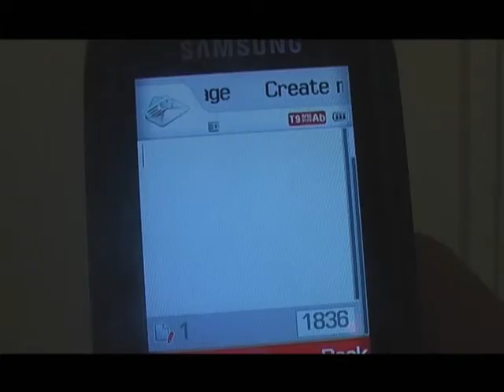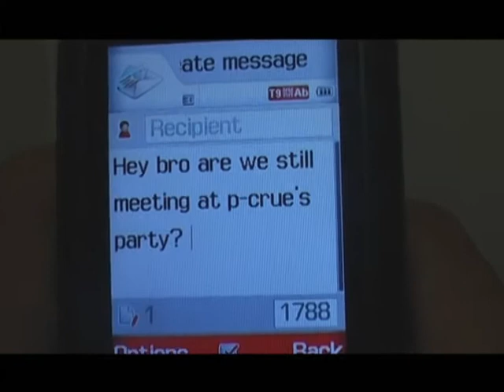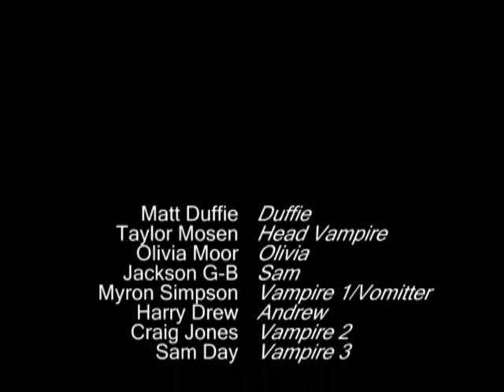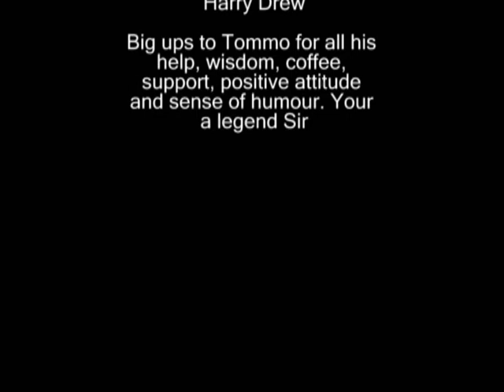Duffie the Vampire Slayer (2008)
This film sucks. Quite a few times, in fact. Allow us to introduce Duffie, an average Year 13 student with the average set of priorities. Most definitely not on that list is saving the entire boarding house full of students from an unearthly threat. Part "Interview with a Vampire" and part "Dude, whereâs my car?"..., Harry Drew and Myron Simpson bring us a new hero in Duffie.